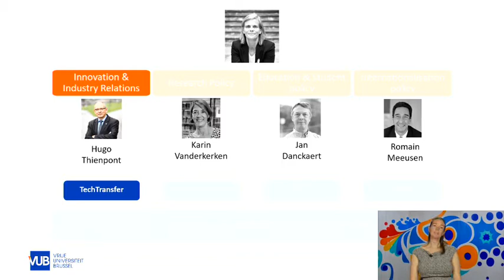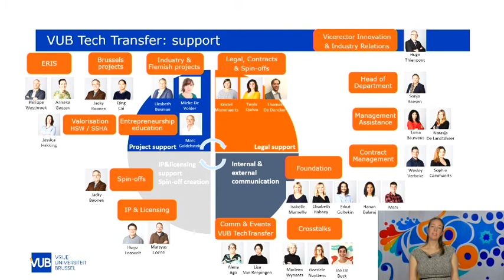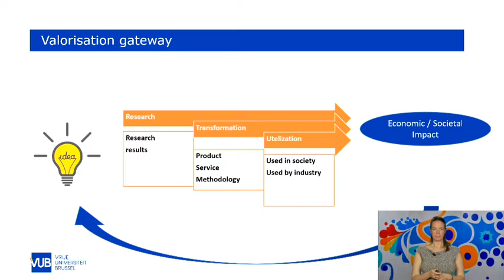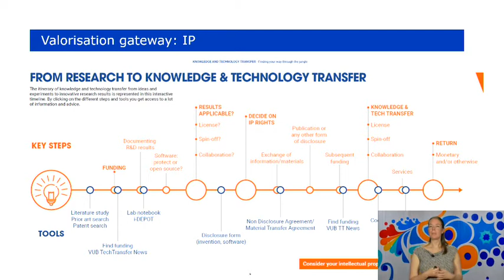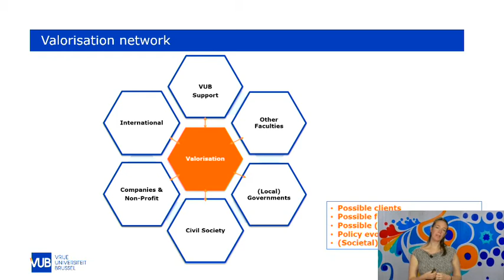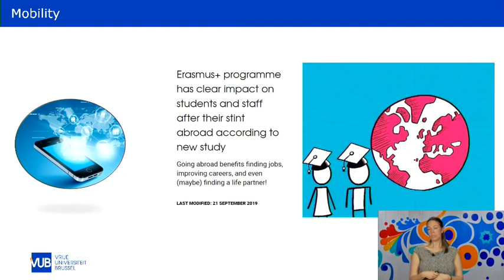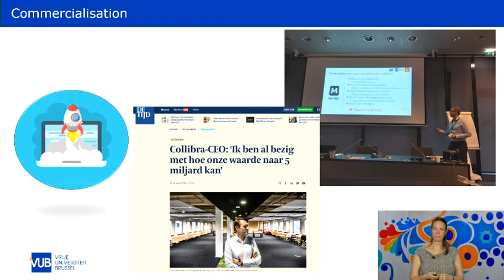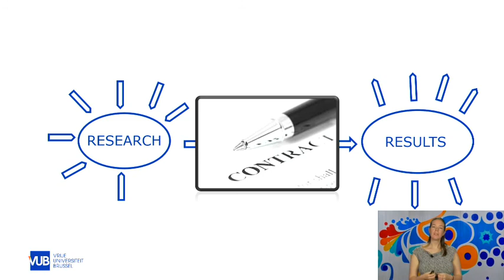Valorisation, IP and Tech Transfer by Jessica Hekking